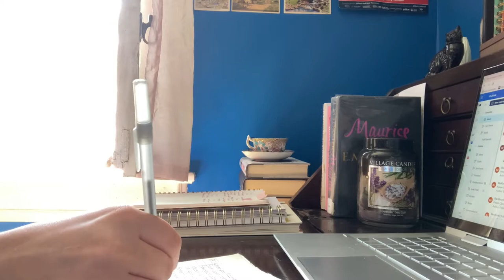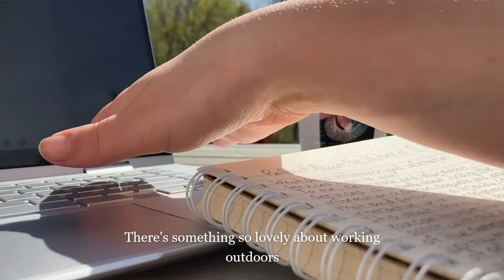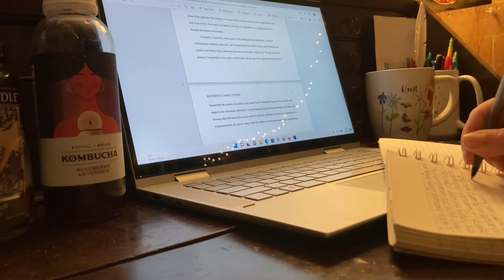Springtime Finals Vlog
Fair Daffodils, we weep to see
You haste away so soon;
As yet the early-rising sun
Has not attain'd his noon.
Stay, stay,
Until the hasting day
Has run
But to the even-song;
And, having pray'd together, we
Will go with you along.

We have short time to stay, as you,
We have as short a spring;
As quick a growth to meet decay,
As you, or anything.
We die
As your hours do, and dry
Away,
Like to the summer's rain;
Or as the pearls of morning's dew,
Ne'er to be found again.

-Robert Herrick